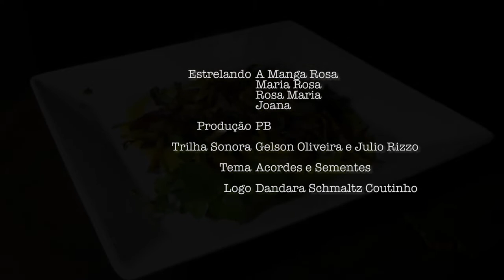A MANGA ROSA - CozinhaPB 10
Dentro de uma perspectiva de inovar criando possibilidades com ingredientes pouco usuais ou inéditos, a Cozinha PB ousa apresentar uma iguaria autoral: o ANTI-PESTO de CASCA DE MANGA.
Sem nos importar com o tamanho de sua interrogação ou desconfiança afirmamos que vc será surpreendido pela cor, sabor e aroma.

INGREDIENTES
Casca de uma Manga
1/2 cebola roxa
1/2 cebola branca
Folhas de manjeric’ao
Sal
pimenta malagueta curtida em molho de azeite dendê
Pinhão torrado e moido
Banha de porco
Cachaça para flambagem

Cortar as cascas da manga em tiras
Picar cebolas em pedaços graúdos
Fritar em banha de porco as tiras de manga
Em seguida acrescentar as cebolas e cuidar para que fiquem crocantes
Adicionar a pimenta, manjericão, pinhão e sal a gosto
Reservar tudo em uma louça, esperar esfriar e adicionar uma boa porção de azeite extra virgem.

DICAS DE USO
Em torradinhas, em saladas verdes, em rodelas de batatas cozidas no vapor, em cubos de queijo ou cogumelos e seu paladar será comtemplado com uma nova experiencia memorável.